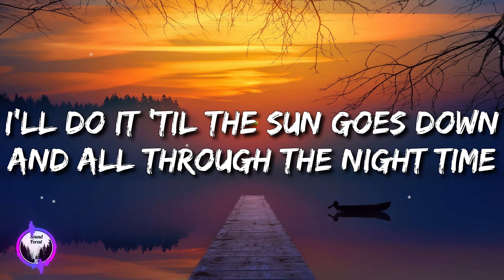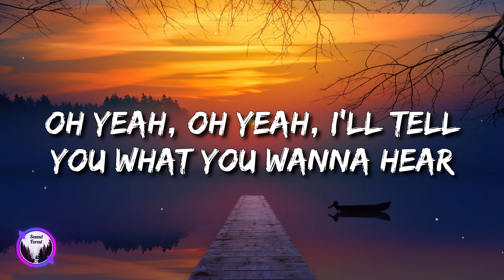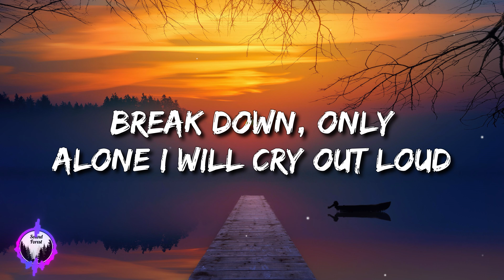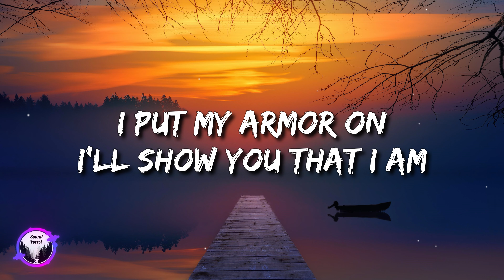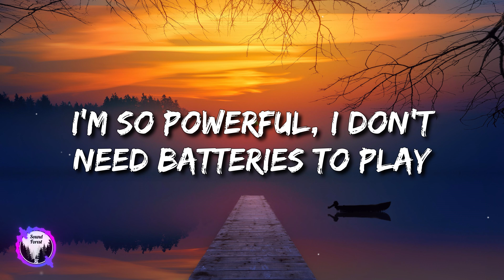Sia - Unstoppable (Lyrics) [4k]